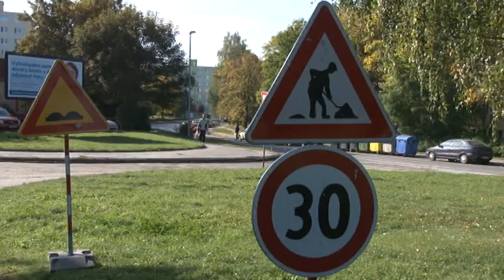Rekonštrukcia ďalších ciest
V tomto období začala prvá etapa naplánovanej rekonštrukcie  ciest a chodníkov v Prievidzi. V nej dôjde ku kompletnej obnove šiestich mestských komunikácií a štyroch chodníkov.